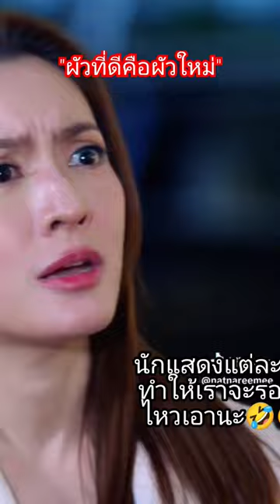ปักหมุดรอเลย#สงครามสมรส#แอฟทักษอร#ตรีภรภัทร#มายด์ลภัสลัล#ชาคริตแย้มนาม#ช่องวัน31